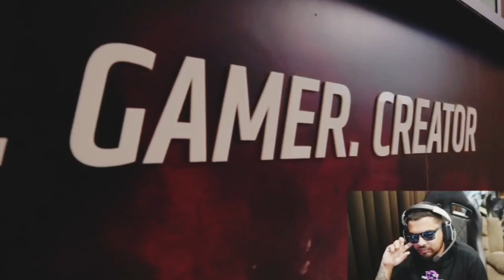Real gaming kaise bane start gaming jonathan paraboy gaming sumsung A20 A10 A50 J2j3 j7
how yo earn money from gaming
gamer kaise bane
esports men kaise aaye
join esport
how to join esports
sid gamer kaise bne